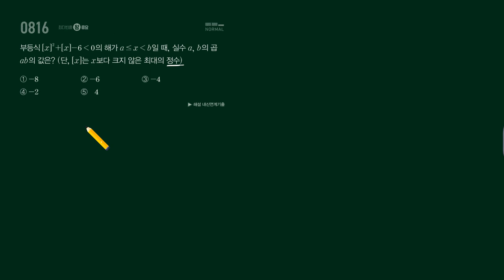마플시너지 수상 816